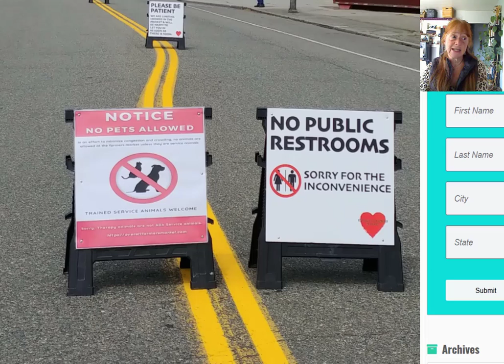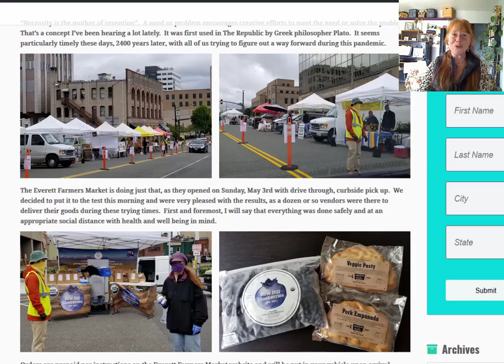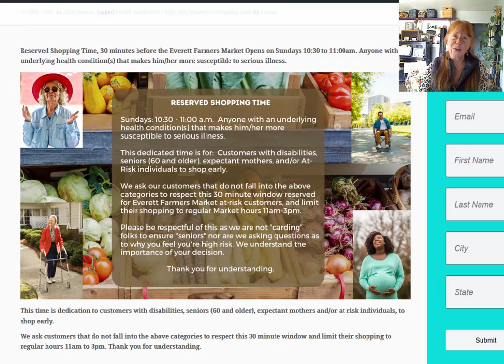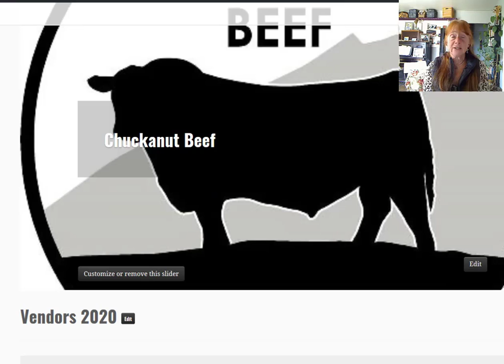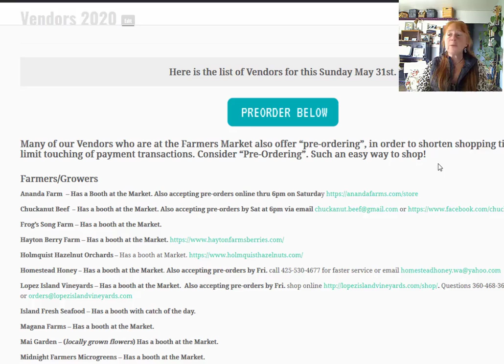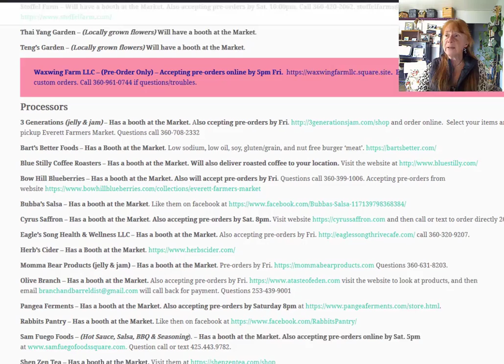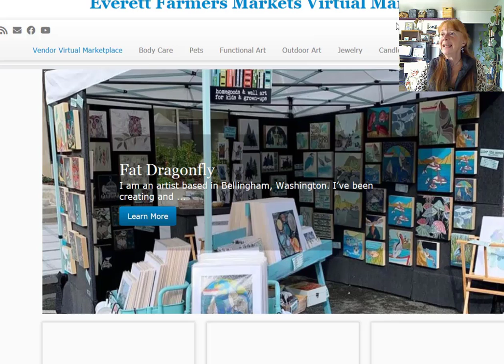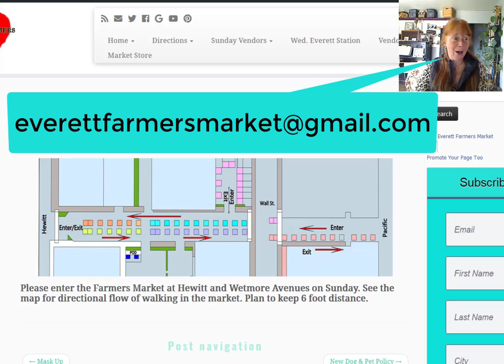Everett Farmers Market Customer Update for May 31 2020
Where have we been and where are we going with the Everett Farmers Market in 2020. Thanks so much for all Your Support, during these challenging times.